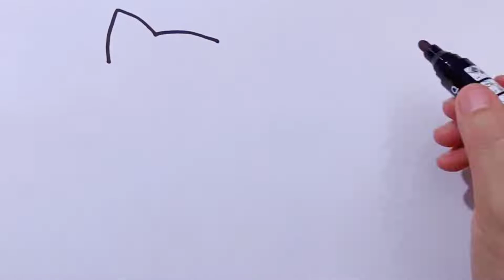How to draw a cute cat or kitten | Easy tutorial | Step by Step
Hello everyone!!!

✔How to draw a cute cat or kitten in easy steps for beginners lesson.

✔You can watch the video at slow speed or pause if you want. It is fun to draw a cute cat or kitten,Try to draw and you will like the result.Draw step by step. Happy drawing~